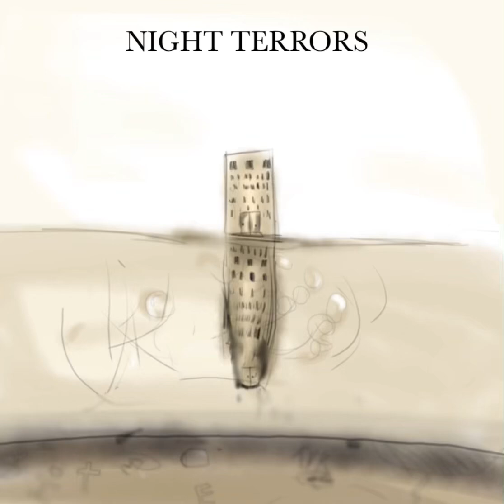Night terrors 2nd original cover.